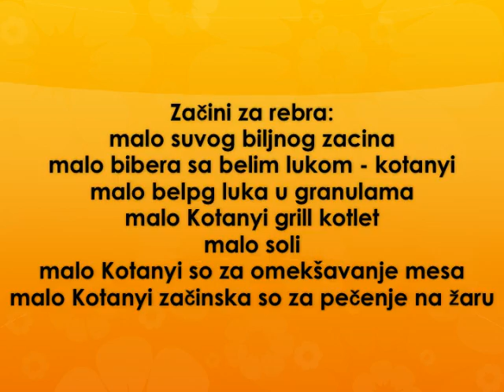Ususkana rebra Recept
recept za ususkana rebra